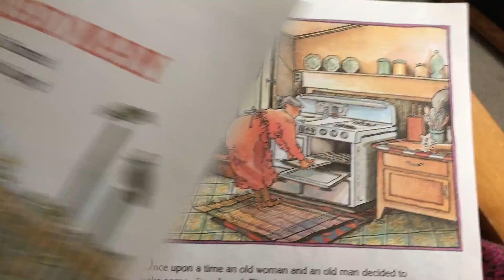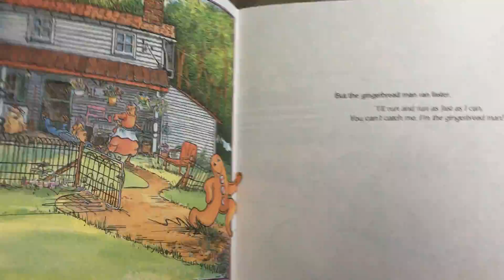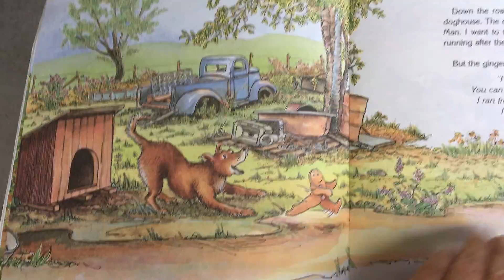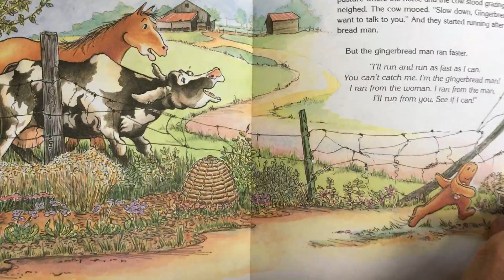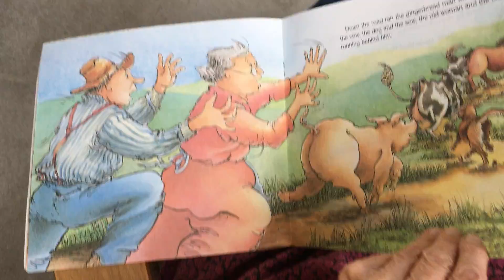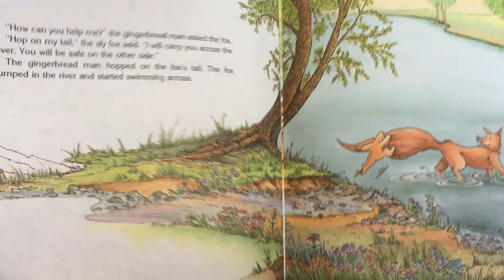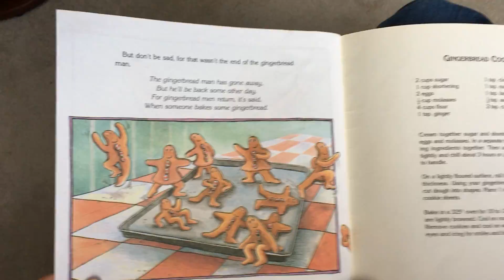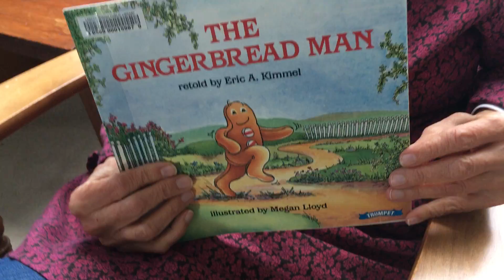Storytime:The Gingerbread Man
"You can't catch me, I'm the Gingerbread Man!"  The traditional tasty tale, retold by Eric A. Kimmel, illustrated by Megan Lloyd.